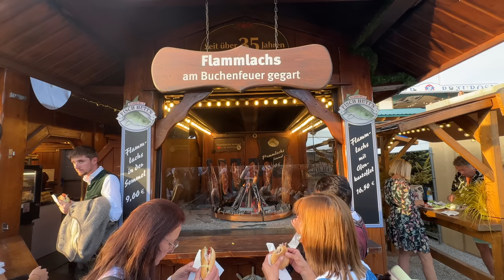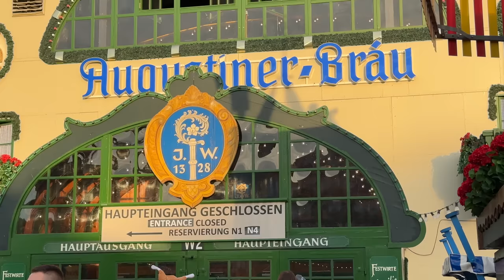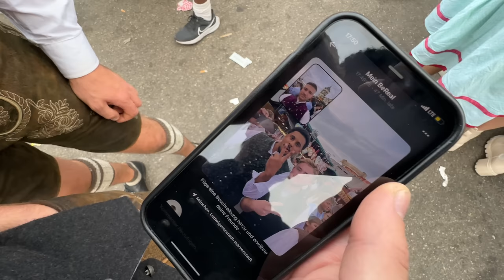Wir trinken JEDES BIER auf dem OKTOBERFEST 48h Wiesn 🇩🇪